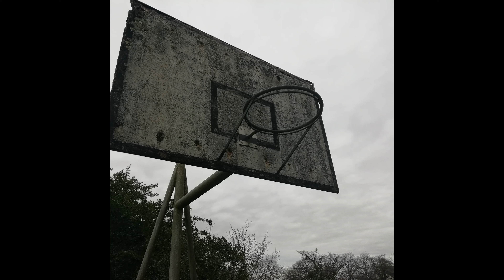Christophe Gervot - The magic sponge of not expecting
Musique, textes, photographie et vidéo par Christophe Gervot, le 20/01/2022.